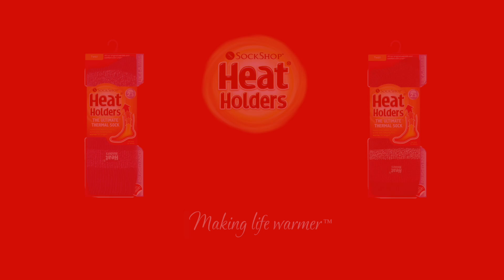Heat Holders France Promotional Video Part 2